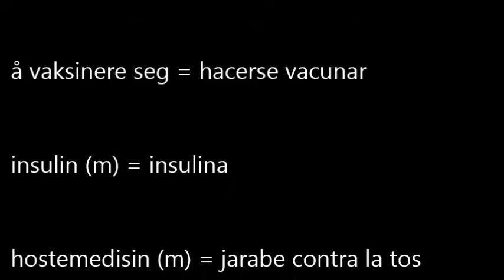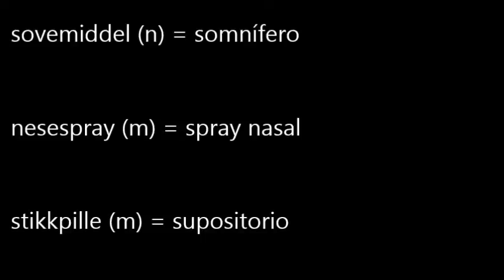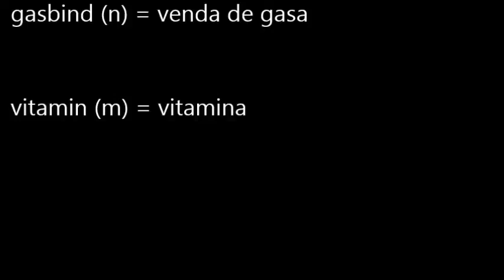Crazy Lemontree Helsenorsk Medisiner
Vocabulario y frases útiles para sanitarios. Noruego para sanitarios.